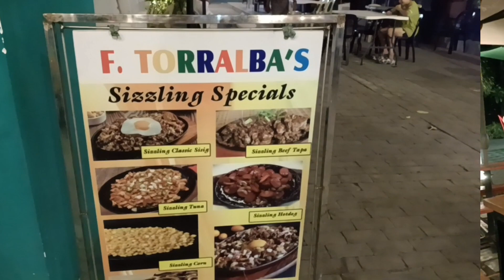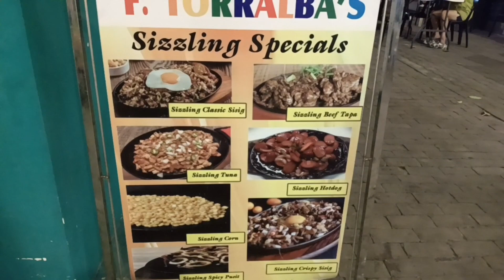NAGHANAP NG MAKAINAN SA VENVI I.T. PARK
Venvi I.T. Park is located at Brgy. 1, San Nicolas, Ilocos Norte, Philippines.It's a garden like park with different food stalls and beverage services.
   Sometimes there is a live band entertaining the customers
  It's ambiance is good especially at night with all the lights and decors.